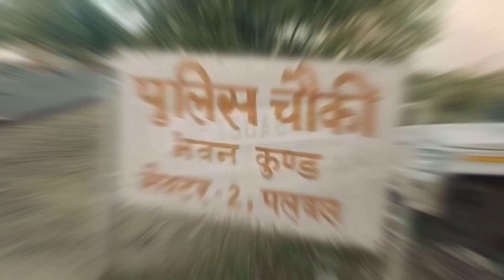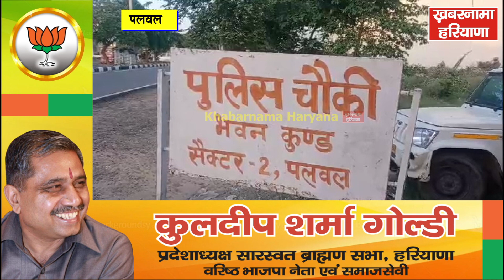चोरी की गाड़ियों को काटकर उनके स्क्रैप को बेचने वाले गिरोह का पुलिस ने किया भंडाफोड़